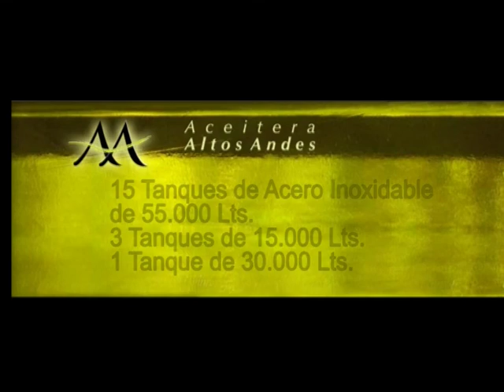Altos Andes institucional con off